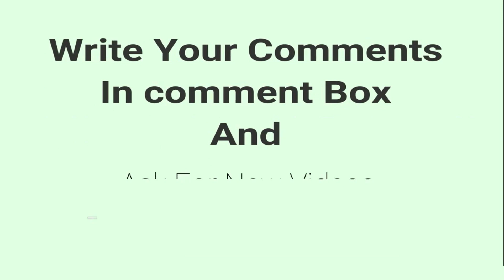` PART - 7 ` - An Amazing Talk - By DSV Bharadwaj - At Vamsadhara Degree College - LAASA FOUNDER